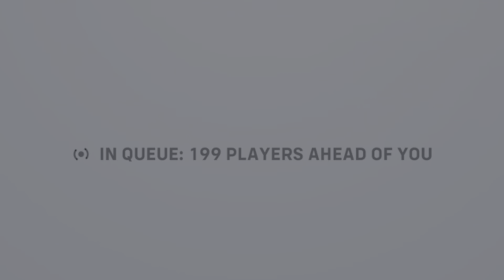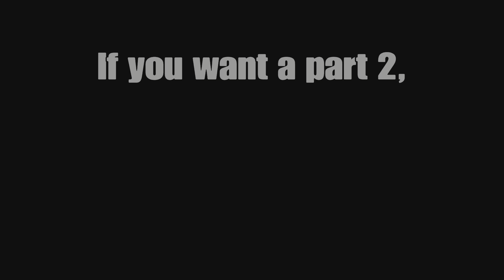Overwatch 2 is a Perfect Game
It was an interesting experience. That's for sure. But I think I might wait a while before I make another episode lol